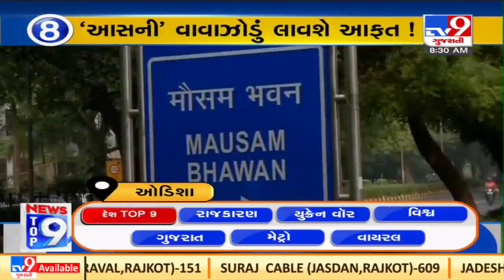Top 9 National News Update | 06-05-2022 | TV9GujaratiNews